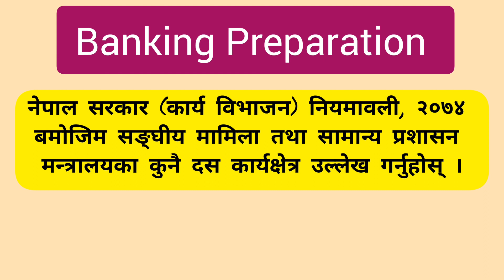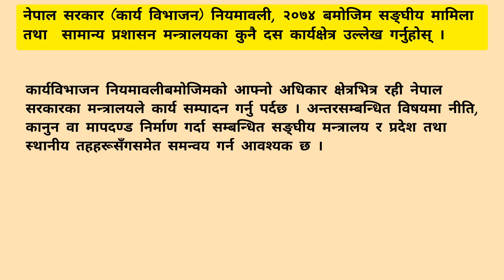Ep-78 || नेपाल सरकार (कार्य विभाजन) नियमावली, २०७४